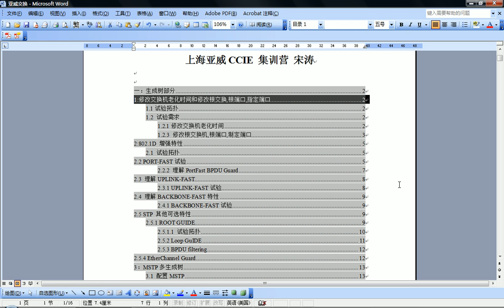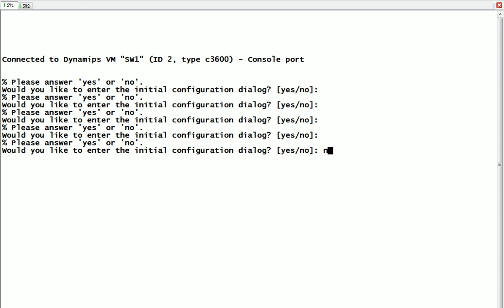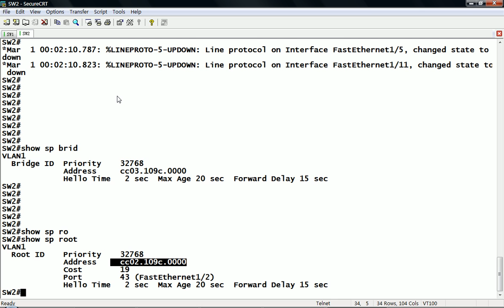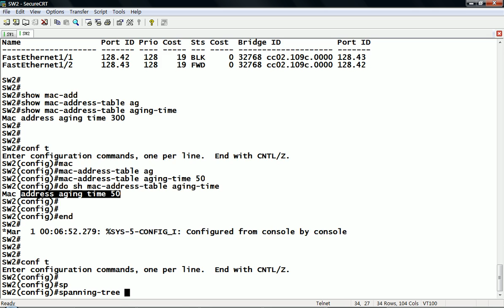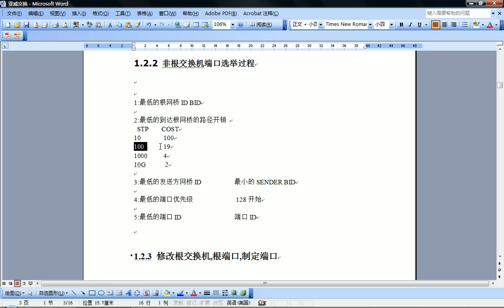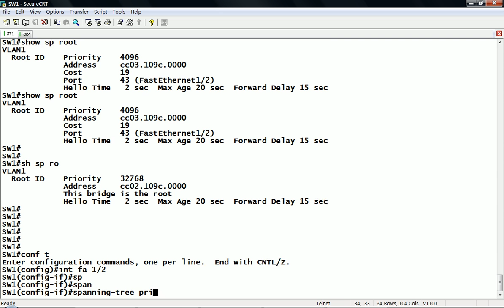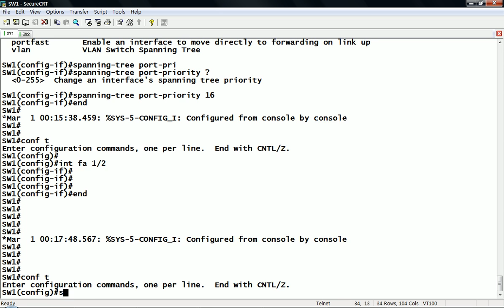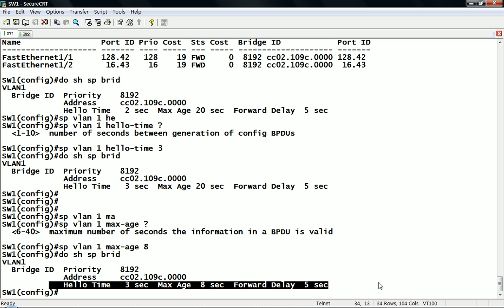CCIE TUTORIAL SWITCH STP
CCIE TUTORIAL VIDEO